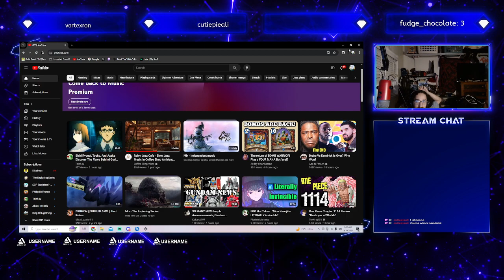battle grounds content again lets get to the top togther